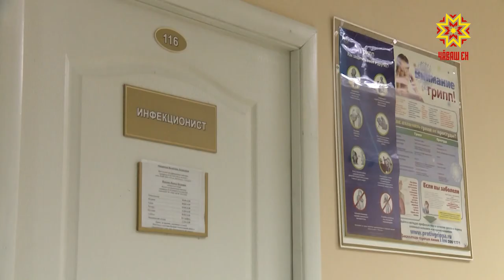Чирлекенсен шучĕ ÿсет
Иртнĕ эрнере Чăваш Енре 8 пин ытла çын шăнса чирленипе тухтăртан пулăшу ыйтнă. Чирлекенсен йышĕ чакать, апла пулин те хăш-пĕр шкулта класĕпех килте лараççĕ. Чиртен мĕнле асăрханмалла тата çанталăк ăшăтнă май вирус чакасса шанма пулать-и? Кун пирки малалла тĕплĕнрех.